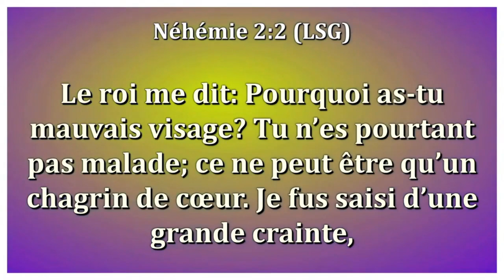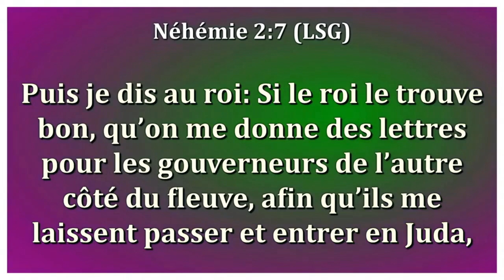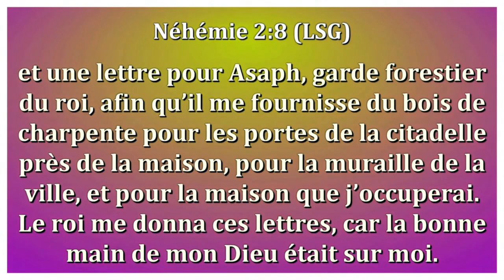Past PUDENS NNOCENT / Message 21 AVRIL 2024 / WOLC Ministries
Past PUDENS NNOCENT
PASKE MEN BONDYE SOU MWEN, WA FÈM FAVÈ
 / Message 21 AVRIL 2024
WORD OF LIFE CENTER
1216 Jersey RD, Salisbury MD21801

WOLC Ministries